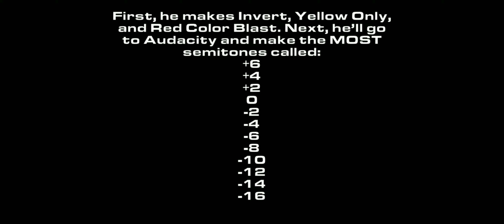Murder, She Wrote S5